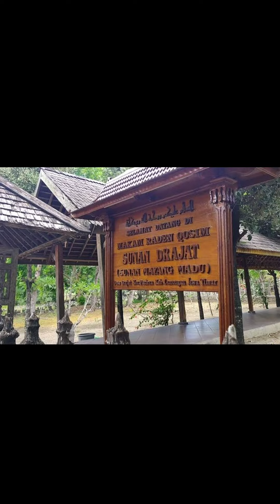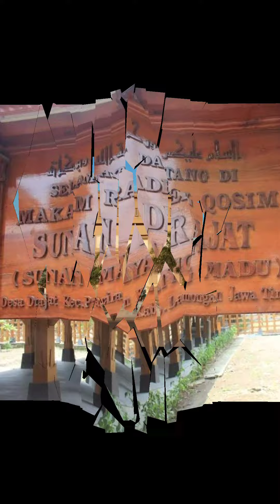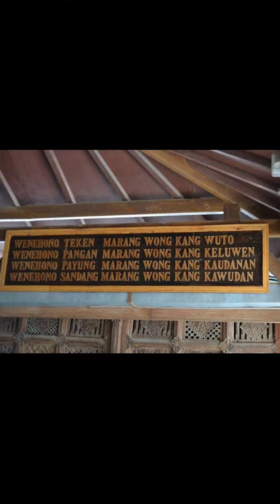Biografi dan Ajaran SUNAN DRAJAT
All images found here are believed to be in the "public domain" . Some of  the images displayed are of unknown origin. We do  not intend to infringe any legitimate intellectual right , artistic rights or copyright. If you are the righful owner of any of the pictures/images posted here, and you do not want it to be displayed or if you require a suitable credit , then please contact us and we will immediately do whatever is needed either for the image to be removed or provide credit where it is due.